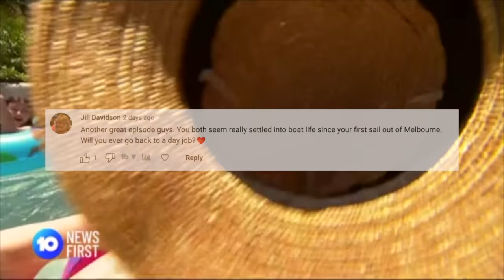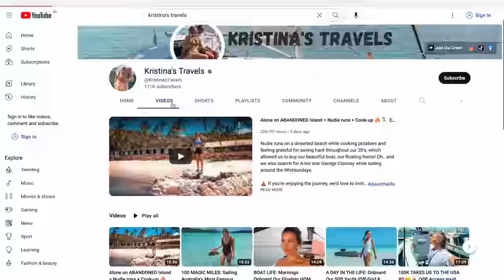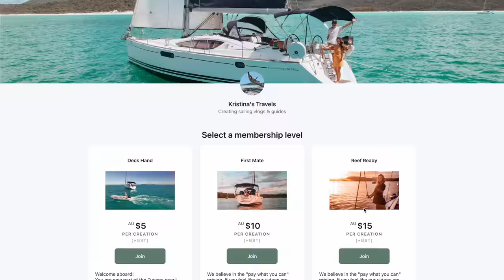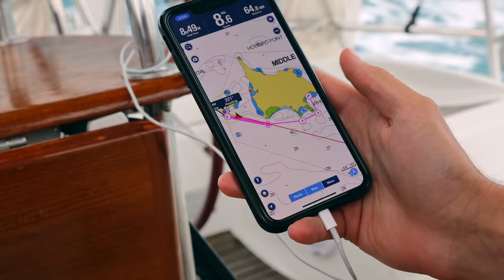BOAT LIFE: The BIGGEST decision of our LIVES!! ⛵️😱 Ep 49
Boat life ... we have some EXCITING NEWS! ❤️

CHAPTERS:
0:00 Welcome onboard our boat, Tucana!
0:57 My favourite cooking utensil
1:34 Part 1: First Announcement
4:33 A big THANK YOU! 🥹
5:17 Arriving to Keswick Island
7:27 Anchoring off Keswick Island
8:17 Should binoculars be required on a boat?
8:59 Part 2: Second BIG Announcement!
10:43 Sailing to Middle Percy Island

⛵ Buy us a beer and send some love!

OUR STORY:
John and Kristina purchased a 50ft Jeanneau Sun Odyssey with just a few weeks sailing experience. They set sail from Melbourne and travelled up the East Coast to the Great Barrier Reef as part of their Australian Sailing Series with dreams of one day sailing the world.